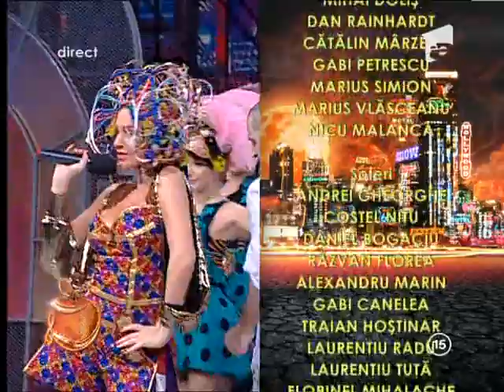Anna Lesko feat. Pavel Stratan - "Leagana barca"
Anna Lesko si Pavel Stratan "Leagana barca" impreuna! Cei mai populari artisti basarabeni in Romania s-au reunit pentru o colaborare!, Un Show Pacatos, Antena 1, 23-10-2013